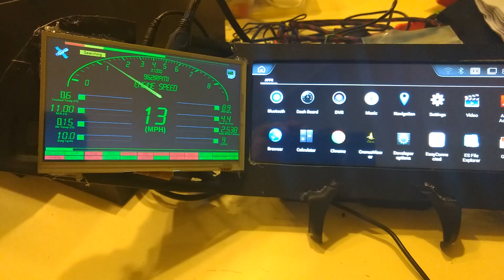Tuner Studio dash 1970 Camaro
A dash I'm building for my 1970 Camaro which will be ran with a  ms3 Pro Gold Box, tuner Studio and a very small PC. It has two 7" displays and one 10.3" all touch screen.